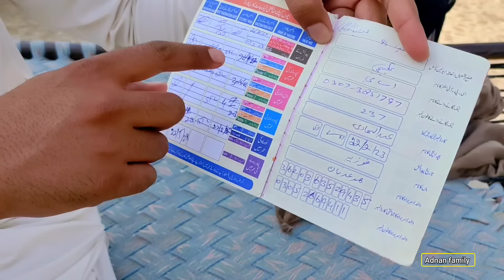Hamen Doctor Ne Kya Kaha Sochne Wali Baat Hai Aana Jaruri Tha ll Fozia village vlogs